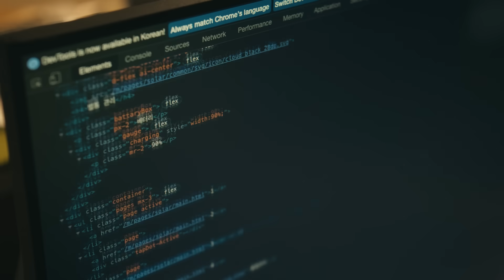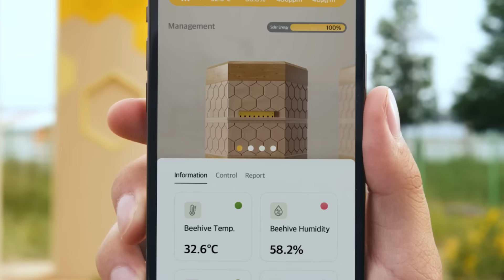Data for Biodiversity: How Hanwha’s Solar Beehive Preserves the Ecosystem by Studying Honeybees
7.8 billion honeybees vanished in Korea in 2021, and populations have continued to decline in 2022.

With bees responsible for pollinating 90% of the plants on earth, it’s difficult to imagine what the world would look like without them. Their extinction would mean the end of the ecosystem as we know it.

Collecting and analyzing data on honeybees is the first step towards preventing this from happening.

That’s why Hanwha built the Solar Beehive. This smart beehive, powered by clean energy, gathers important data on the optimal environment and living conditions for honeybees. Data collected from the Solar Beehive is now available on the website for all those who study honeybee conservation, providing material for education and academic research.

The Solar Beehive will continue to collect data to find fundamental solutions to prevent the extinction of honeybees and contribute to the preservation of biodiversity.

Together, we can protect honeybees and preserve biodiversity for people and the planet.